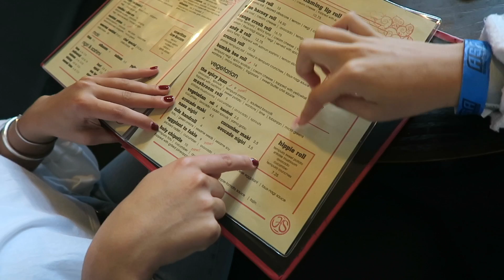VEGAN SUSHI MUKBANG!! | BROOKS SISTERS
hope you enjoyed todays vlog! This was our first mukbang we have ever filmed, let us know if we should do more, maybe a series?